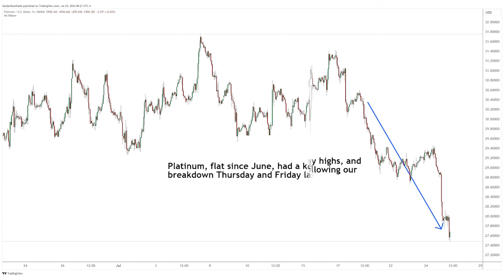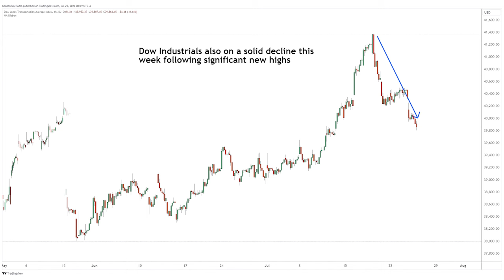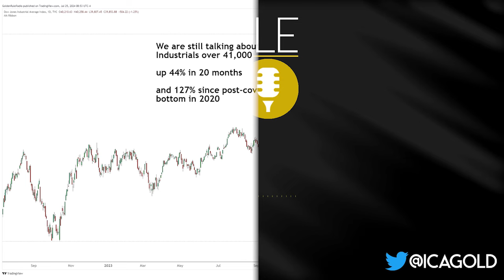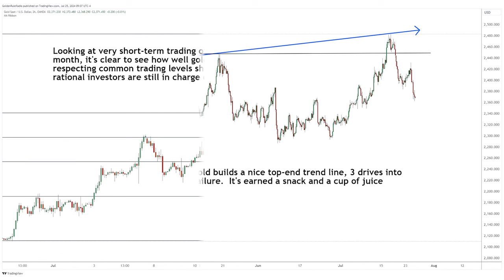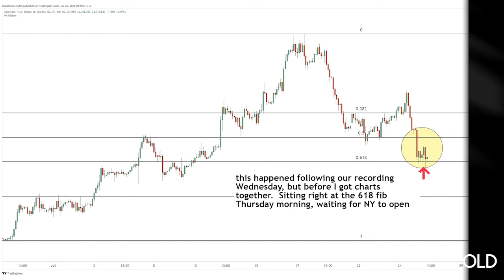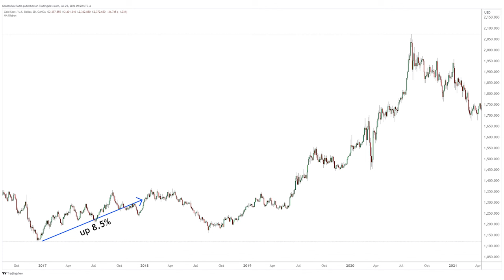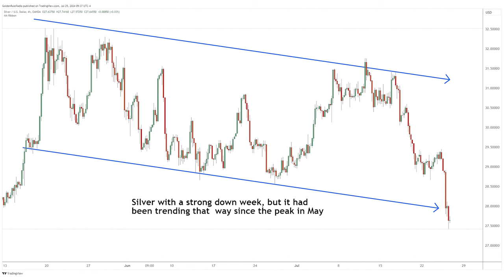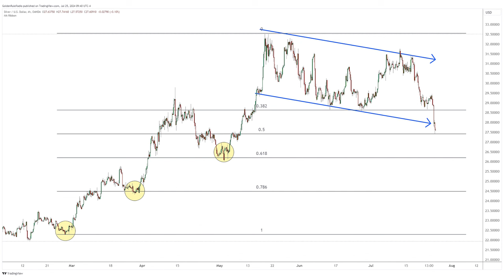Future Market Insights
This week we see precious metals, markets, and equities all moving down after the strong highs that were seen over the past few weeks.  We look into the near future to see what will happen if the decline seen this week continues.